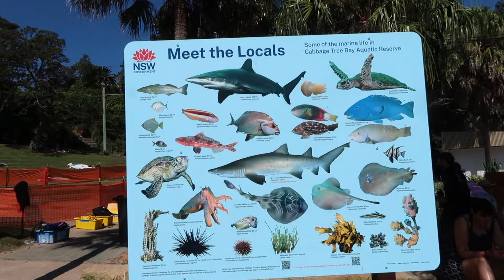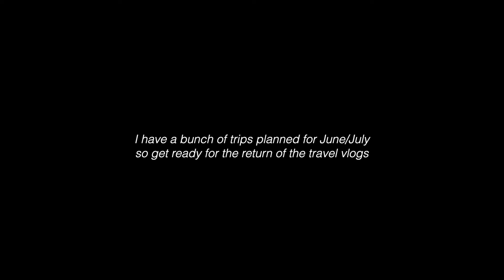My first time in SYDNEY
Travel vlogs are back yay! In today's video I show you what I got up to in Sydney while I was there back in March.

☀️MUSIC
Palo Soprano - Kokonut Water
Palo Soprano - Deeper in Love
Renwick - Red Morning
Eyukaliptus - Winstons

☀️FAQs
Where are you from? I am from Denmark, but have grown up in Dubai
How old are you? I am 21, my birthday is March 9, 2003
Are you in school? No I am currently on a gap year // traveling the world hehe
Equipment? I film on Canon G7x mark ii and edit on Final Cut Pro